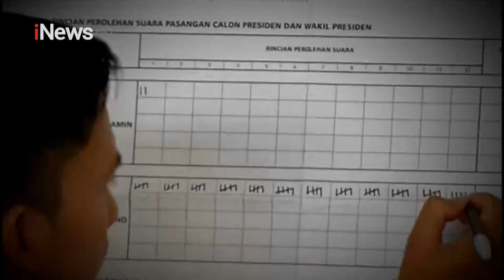Kemenkominfo Catat Ada 96 Isu Hoaks Seputar Pemilu dari 355 Konten Sejak Juli